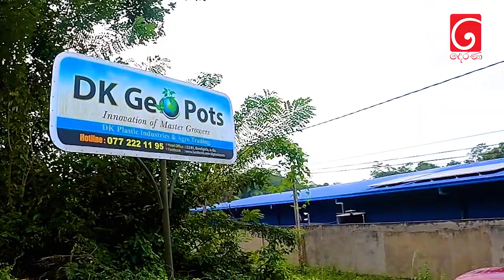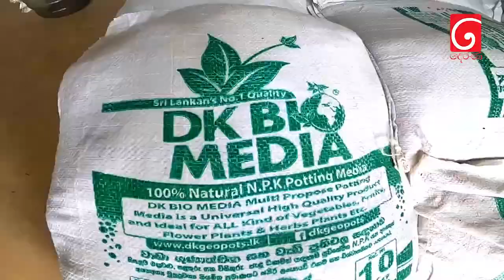DK Geo Pots, @ Derana TV Program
DK Geo Pots, DK Plastic Industries & Agro Trading is a Sole & Trusted High Quality Agriculture Products Manufacture in Sri Lanka for Local & Export Market, Our main products are 100% Recycled Agriculture Plastic Plant Nursery Containers, Plastic Flower Pots, Grow Bags, UV Grow Bags, Seedling Trays, Quality Plants, 100% Organic Compost / Potting Medias & all Kind of Fertilizers, Shade Nets/Greenhouse Solutions, Watering Systems, Other Agriculture Tools, Interlock Paving Molds, Garden Items & Any kind of Crop Products.